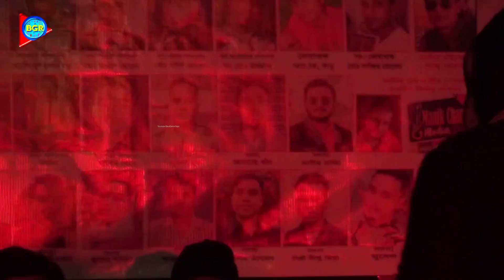বন্ধুরে কই পাবো সখি গো | Bondhure Koi Pabo Sohki Go | Rupa sarkar | Baul Ganer Raja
♪গানের কথা  :
♪Song Titel :

🎶কন্ঠশিল্পী    :  রুপা সরকার
🎶Singer   : Rupa sarkar
  গীতিকার :
   Lyrics :
🎬 Video Recoding : Shah Thopu